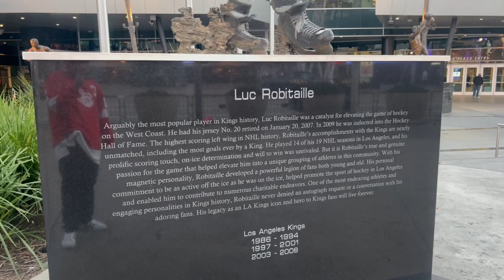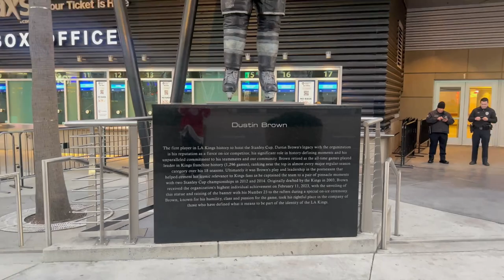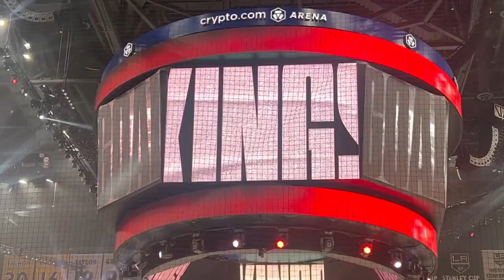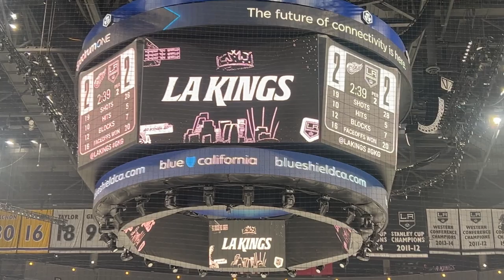Seeing Patrick Kane at the Detroit Red Wings vs Los Angeles Kings Vlog #44